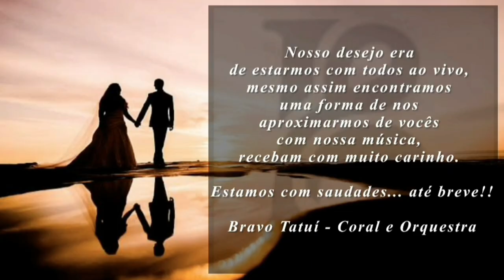🎶 Photograph - Bravo Tutti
🎶 Photograph  - @edsheerandouble

Este é um Dia do Trabalhador diferente, em que muitos deles, como os músicos, encontram-se impedidos de exercer normalmente suas profissões.

O empenho e a dedicação engrandecem todos os trabalhos. Já a música torna-se ainda mais especial em um momento como o atual. O Bravo Tatuí empenha-se para que a música nunca pare.

Mesmo em suas casas, nossos instrumentistas, cantores e profissionais de apoio estão firmes em sua missão de levar ao público os melhores sentimentos através da música. Estaremos prontos quando o tão esperado retorno à vida normal for possível.

Produzido a muitas mãos, este material tem o nobre propósito de homenagear todos os trabalhadores pelo seu dia. Mais do que nunca, o nosso reconhecimento a você! E, em especial para os músicos do Bravo, queremos destacar a qualidade do trabalho realizado. Em frente!